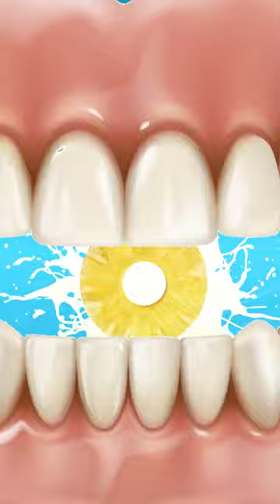A Trick That Keeps Pineapple From Burning Your Mouth